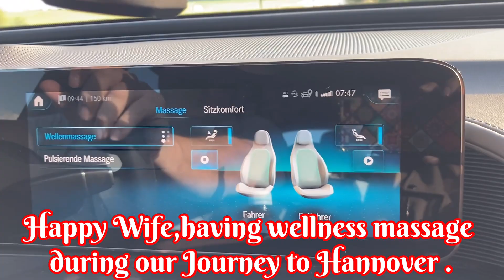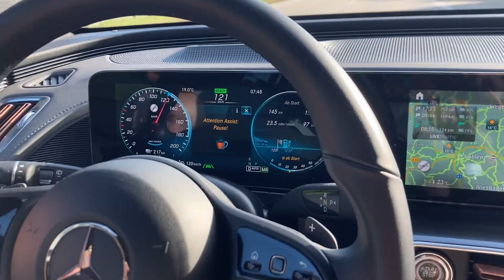Road to Hannover#short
Thank you everyone for the support. God bless us all. Stay healthy